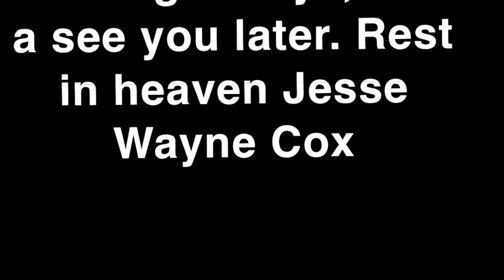Jesse Wayne cox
A loved one that will never be forgotten